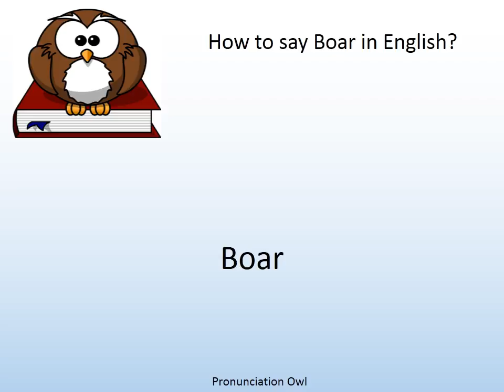How to say Boar in English? - Pronunciation Owl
How to say Boar in English? Learn the pronunciation of Boar!